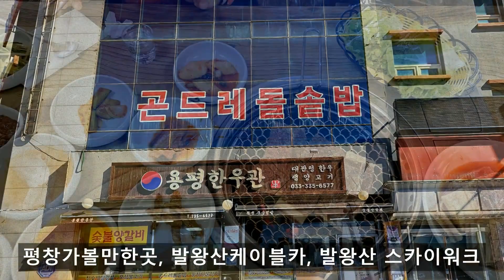평창가볼만한곳, 발왕산케이블카, 발왕산 스카이워크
안정성과 속도감이 뛰어난 100대의 8인승 케빈이 이어진 왕복 7.4Km 국내 최대 길이의 용평 발왕산 관광 케이블카는 드래곤 프라자 탑승장에서 출발하여 우리나라에서 12번째로 높은 해발 1,458m의 발왕산 정상의 드래곤 캐슬 하차장에 이르는 18분 동안, 하늘을 날아오르는듯한 유유한 멋과 싱그러운 자연의 정취에 흠뻑 빠져들게 할 것입니다.